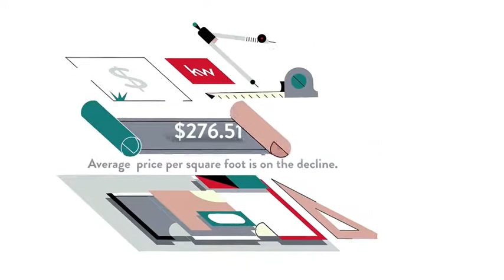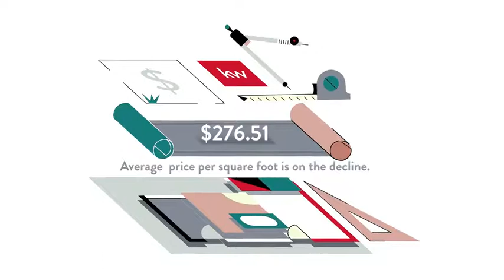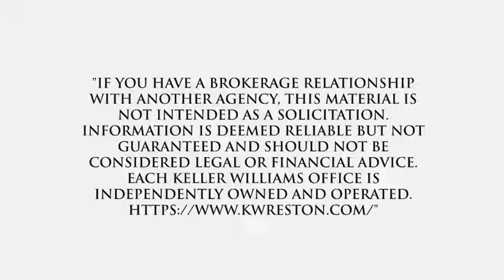Cost of Living for Dunn Loring - Stonewall, Vienna, VA, US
Cost of Living for Dunn Loring - Stonewall, Vienna,  VA,  US Video Real Estate Market Update.  Presented by Twenty-Three Homes with Glenn and Gift.
Gift Thongpia,
Glenn Hughes,